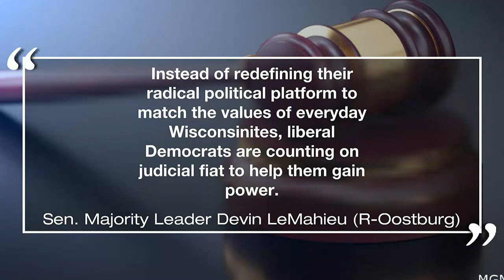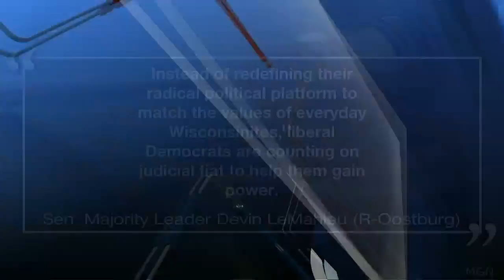Wisconsin lawsuit asks new liberal-controlled Supreme Court to toss Republican-drawn maps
Responding to a cardiac arrest is something athletic trainers have been trained to do for years but have now been in the spotlight across the country after recent events.

Mercyhealth and UW-Whitewater partnered to train for cardiac arrest in athletes on Wednesday as a part of an annual training.

“It can happen at any age, any sport, at any time,” Dr. Dennys Maldonado, a Family Sports Medicine Physician at Mercyhealth, said.

The annual Emergency Action Plan training brings together athletic trainers, local EMS and physicians.